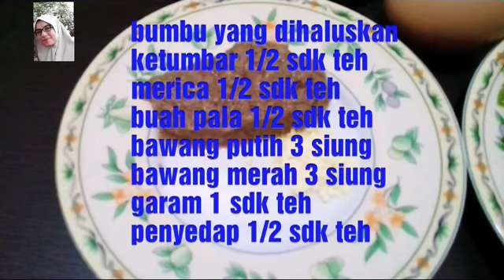Resep-Pergedel Jagung enak dan gurih